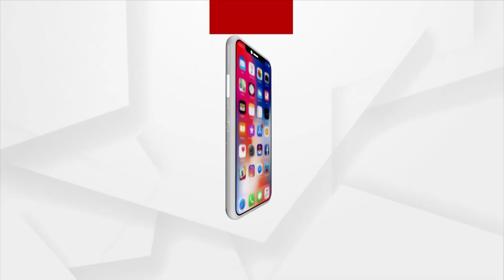I Was Targeted And Framed: Ajit Sahoo